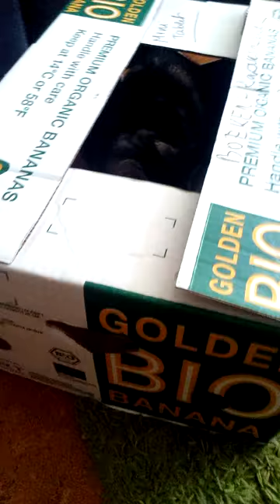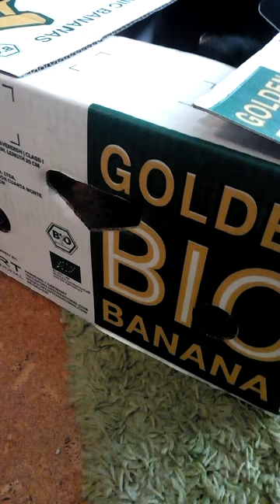Funny cat in banana box.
My cat Lucky in the box loves to play from plastic bags and box. :-D